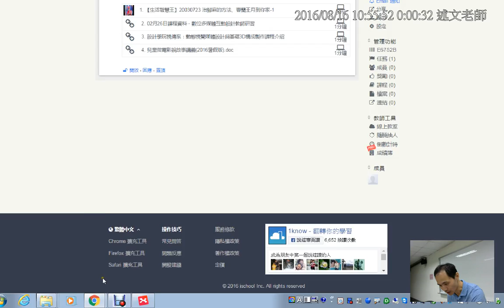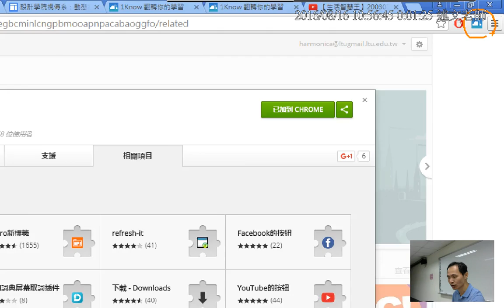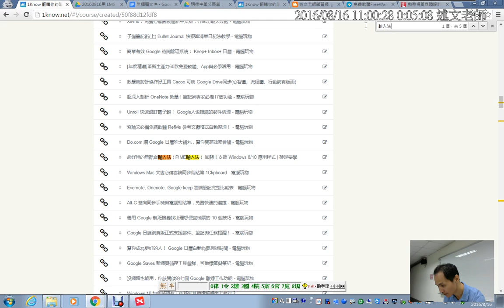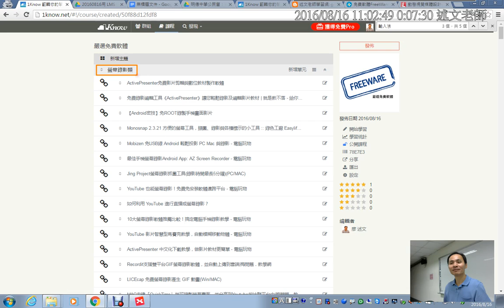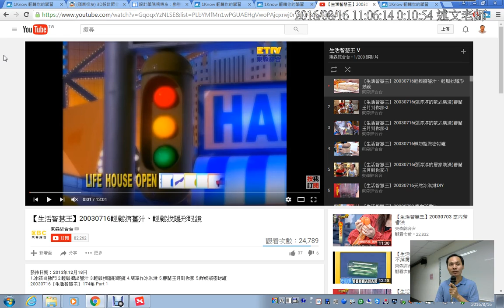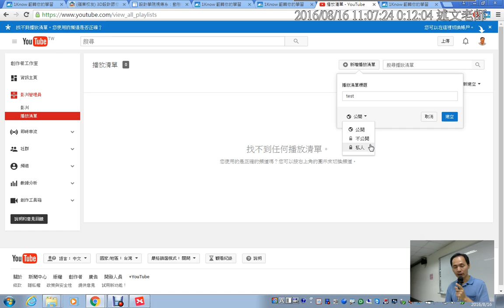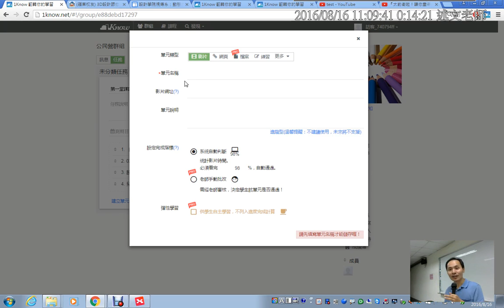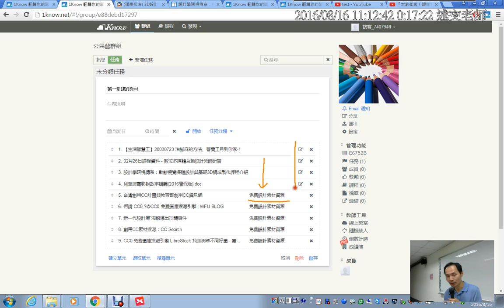09：在 1Know 使用瀏覽器擴充工具新增教材、建立課程、訂閱課程並新增至群組中